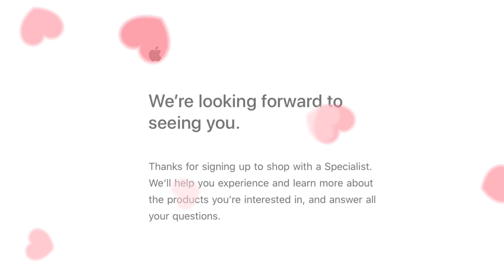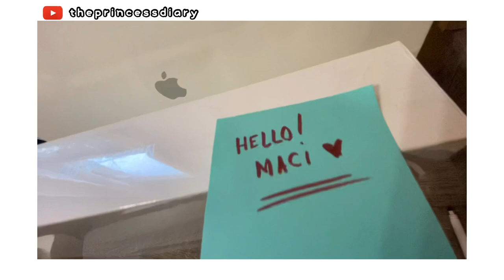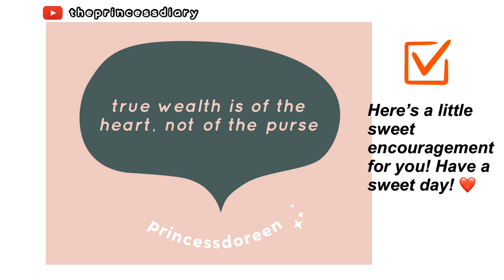2020 MACBOOK PRO UNBOXING 13" • theprincessdiary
HELLO SWEETS,

Thank you for dropping by today! Finally, I am now going to do  an aesthetic Unboxing of my Macbook Pro 13” YAY!
I am certainly jumping for joy as I film this. I am glad to share my little joy to you! I’ll let the subject do the talking. Go get the coffee and let’s chill.

PS. Im not trying to show off because this is just a material thing that will worn off and will pass, I’m here to share and express how thankful I am of this everyday blessings! 🥺♥️

MACBOOK PRO 13” SPECS

1.4GHz quad-core 8th-generation Intel Core i5 processor
8GB 2133MHz LPDDR3 memory
256GB SSD storage¹
13-inch Retina display with True Tone
Magic Keyboard

THANK YOU FOR THE MUSIC :
- lukrembo
- ikson

See you on my next diary 📔
PS. I APPRECIATE YOU 💕